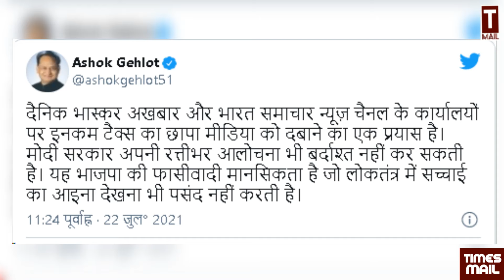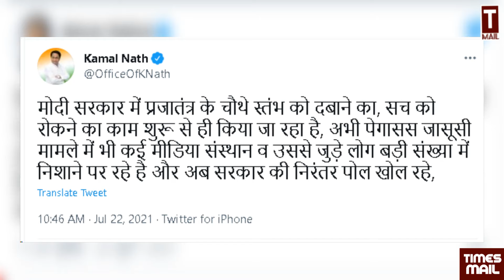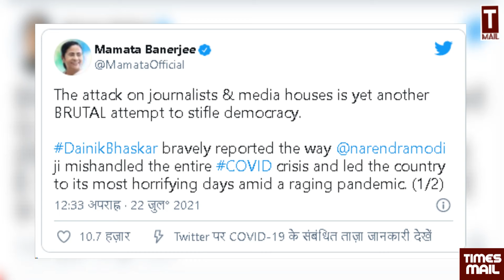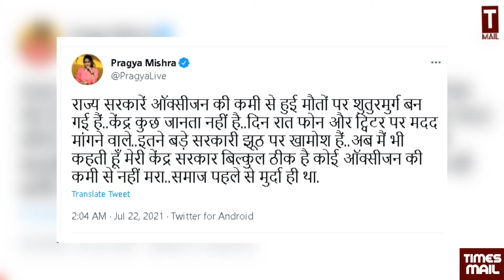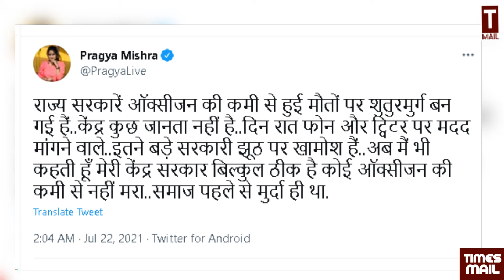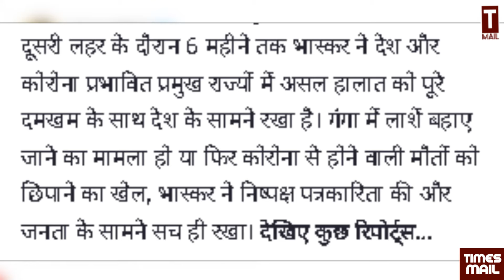अगर सच दिखाया तो खैर नहीं | Harshita Mishra | Dainik Bhaskar | Bharat Samachr | Income Tax Raid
Follow to us on Social Media Platform